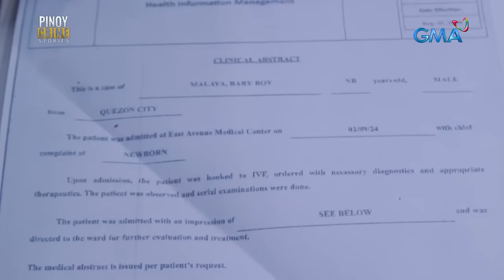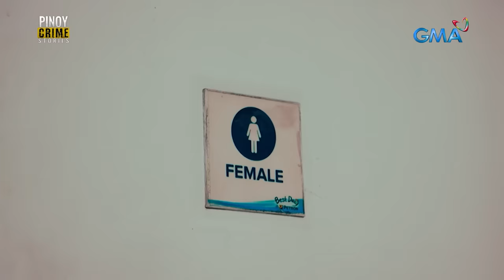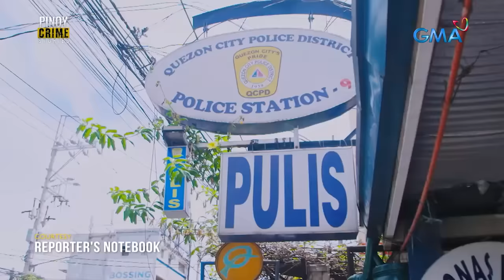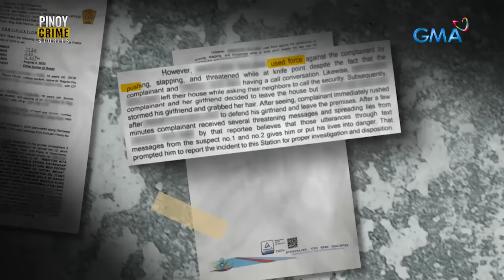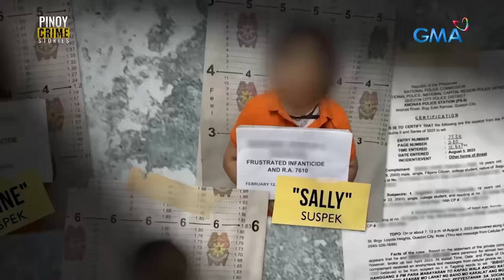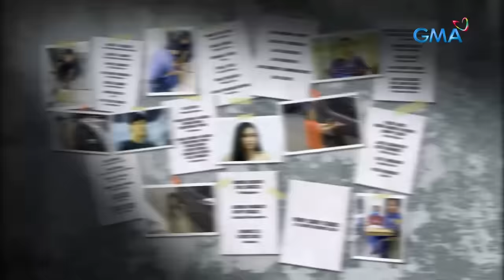Bagong silang na sanggol, inabandona ng sariling ina sa CR! (Full Episode) | Pinoy Crime Stories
Aired (March 23, 2024): PinoyCrimeStories
Bagong-silang at nag-aagaw buhay ang sanggol na ito nang matagpuan sa isang CR sa Quezon City!

Ang sanggol, inabandona pala ng sariling ina! Bakit niya ito nagawa?

Abangan ang buong kuwento sa PinoyCrimeStories ngayong Sabado!